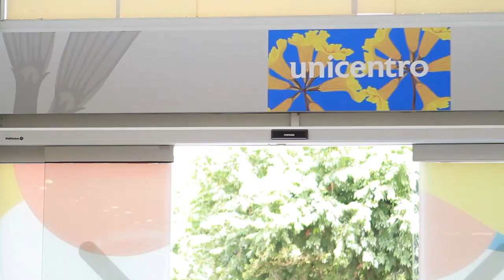ANIMALISTAS DE VALLEDUPAR REALIZARÁN SEGUNDO FORO DE PROTECCIÓN Y BIENESTAR ANIMAL